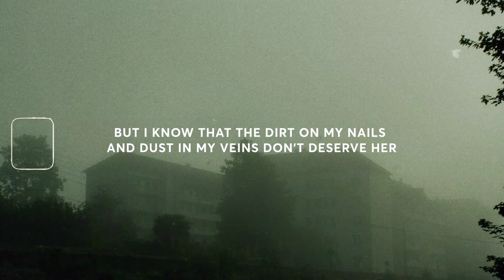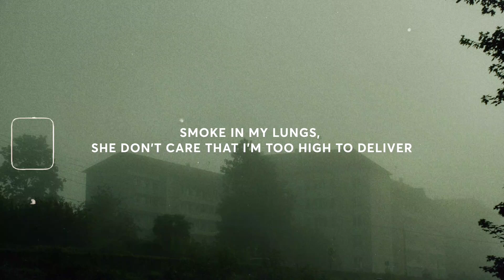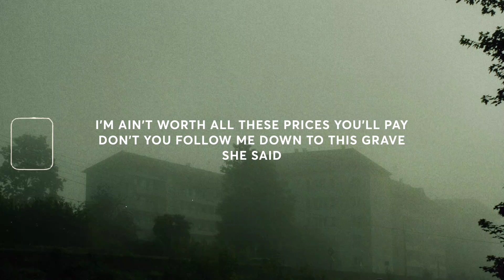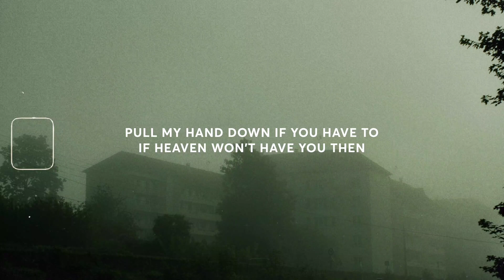gavn! - i'll be damned (Lyrics)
✗ Lyrics for "i'll be damned" by gavn!:

There’s a hole in my chest that I’ve tried to patch up with some stitching
Put this knife in my back just to feel all the pain I’ve been giving
And still I found an angel who put all my past on the burner
But I know the dirt in my nails and the dust in my veins don’t deserve her

Told her fire and brimstone my fate
I got blood on my shirt and I’m stained
I’m not worth all these prices you’ll pay
Don’t you follow me down to this grave

I’ll be damned
Pull my hand
Down if you have to
If heaven won’t have you then
I’ll be damned
For half the man
Devil may haunt you
But if heaven won’t want you then

I’ll be damned
I’ll be damned
I’ll be damned
I’ll be damned
I’ll be damned
(I’ll be damned)

Smoke in my lungs, she don’t care I’m too high to deliver
And she gave up her halo and ripped up her wings for a sinner (what she gonna tell me now?) When I gave her every last reason to leave me in pieces
She just smiles and she pulls me together with all my demons
When she said

I’ll be damned
Pull my hand

I’ll be damned
I’ll be damned
I’ll be damned
I’ll be damned
I’ll be damned

I ain’t worth all these prices you’ll pay
She said

I’ll be damned
Pull my hand

I’ll be damned
I’ll be damned
I’ll be damned
I’ll be damned
I’ll be damned
I’ll be damned